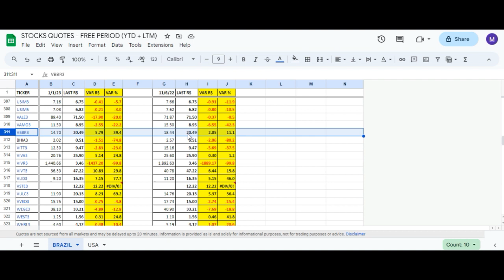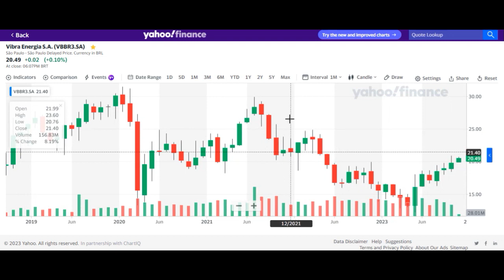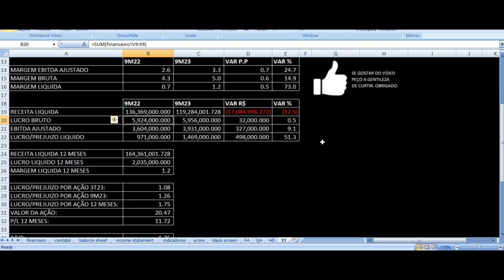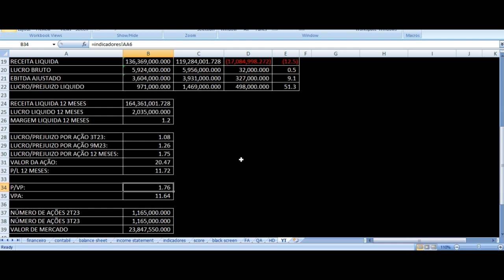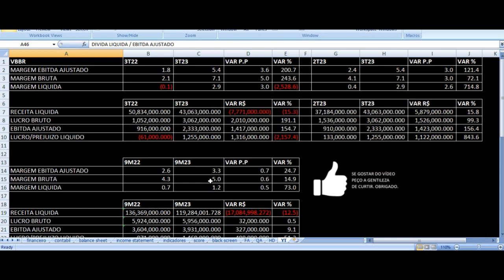VBBR3 Resultados 3T23 - Vibra Energia Terceiro Trimestre 2023 Análise Ações